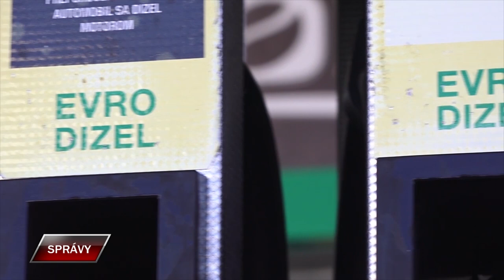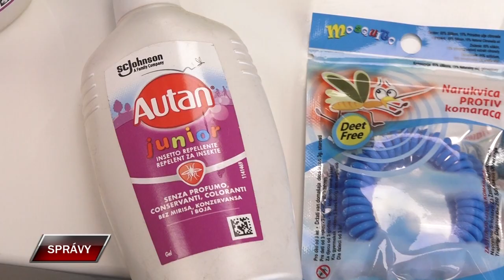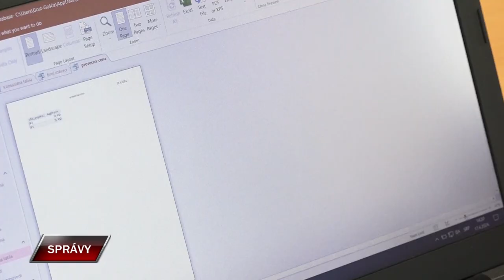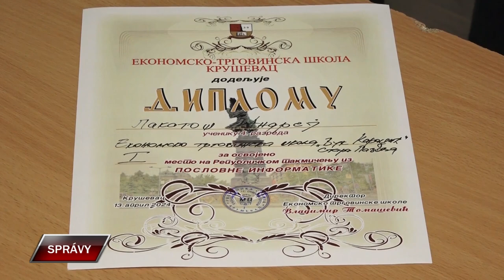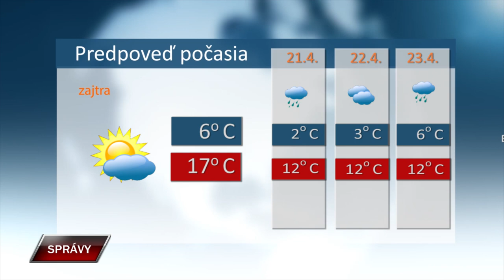Spravy 19 4 2024